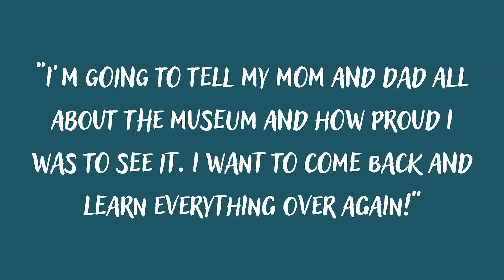WyoGives is July 10, 2024: Help support our "MILES" program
This year, the Buffalo Bill Center of the West has chosen our MILES (Museum Interpretation, Learning and Enrichment for Students) program as the fundraising focus for WyoGives on July 10.